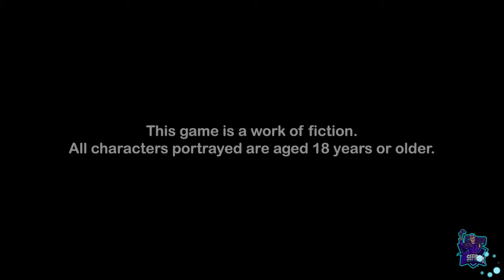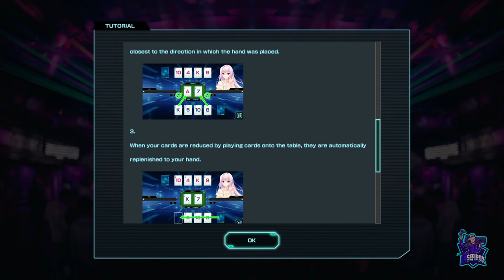PRETTY GIRLS SPEED // PLATINO FACIL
Platino fácil, 45 minutos, y se puede conseguir en PlayStation 4 y PlayStation 5, requiere pasarse el juego completo
Pretty Girls Breakers